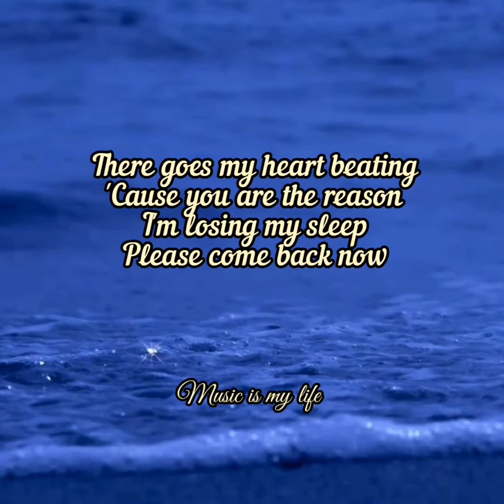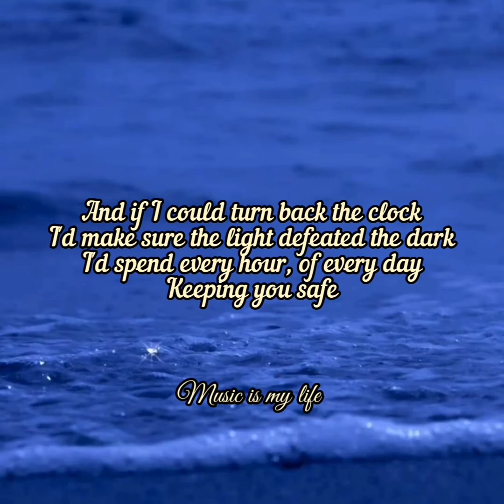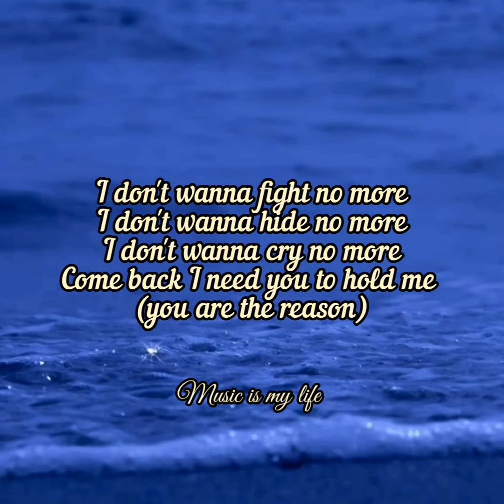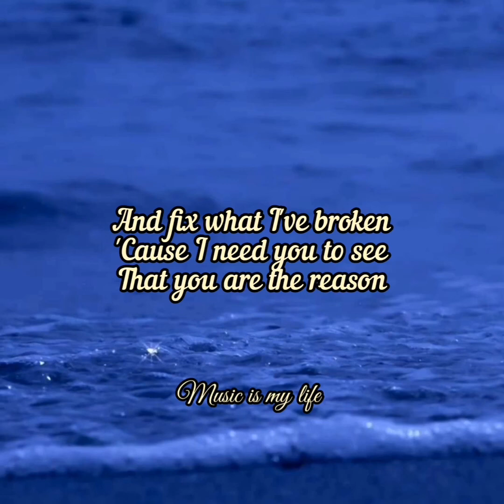You Are The Reason - Calum Scott song lyrics